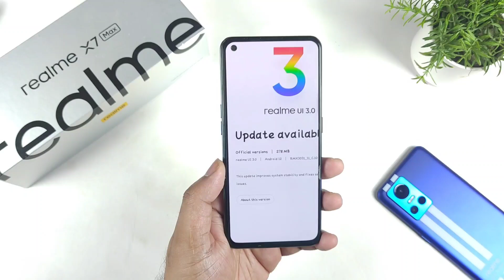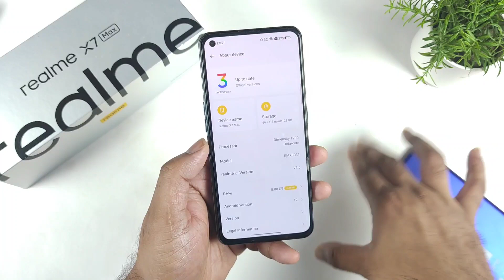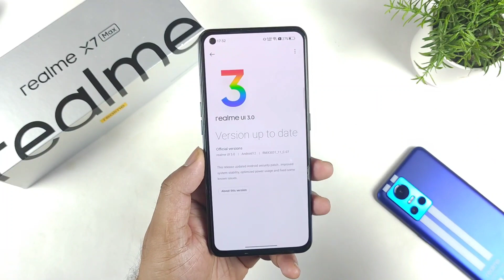Realme X7 Max Software Update Size & features issues fixed or not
✅✅✅Best Type c to 3.5mm dongle